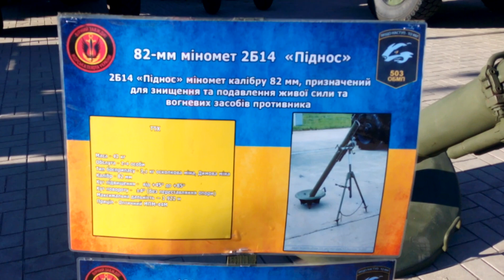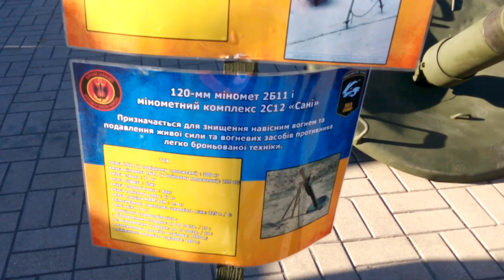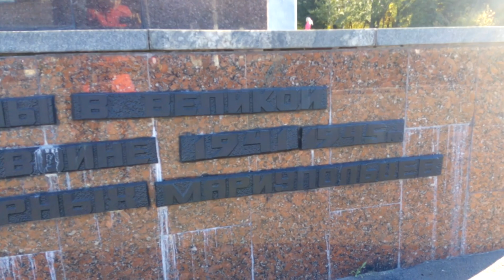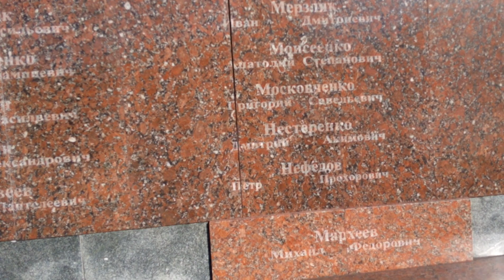Военная Техника Выставка Мариуполь День защитника Украины 2018 День украинского Казачества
День защитника Украины 2018 Выставка военной техники в Мариуполе. День украинского казачества.
День захисника України 2018. День українського козацтва. Виставка військової техніки. Виставка сучасного озброєння.